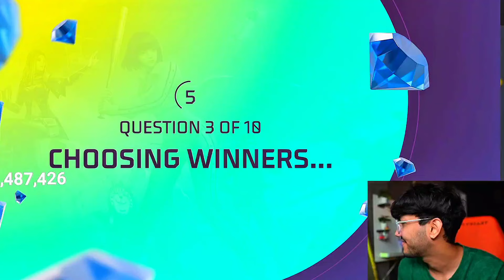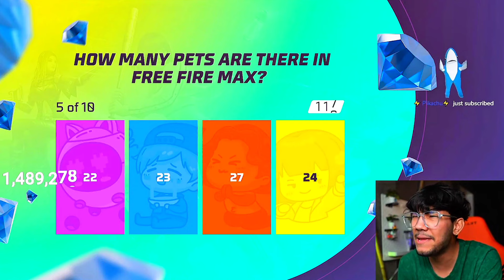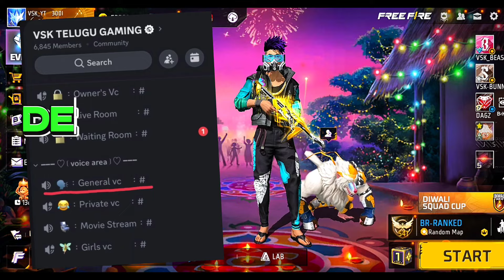50000 Diamonds 💎 Free In Free Fire || Free Fire New Event || How To Complete 50x Diamond Event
50000 Diamonds 💎 Free In Free Fire || Free Fire New Event || How To Complete 50x Diamond Event

 12am Updates In Telugu

ff Updates

12am updates in telugu

12am update

12am updates telugu

12am updates ff

12am update free fire